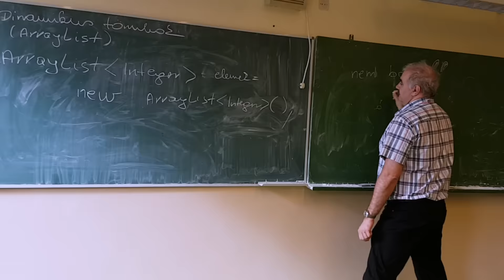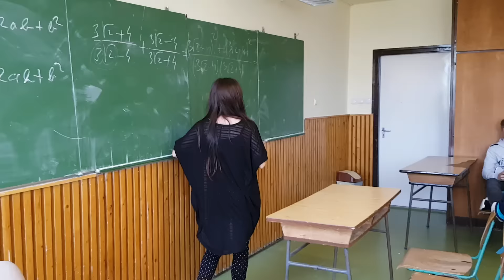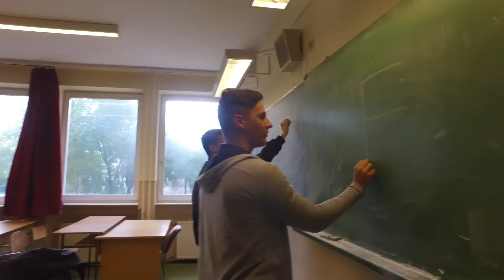Szalagavató – 12. D